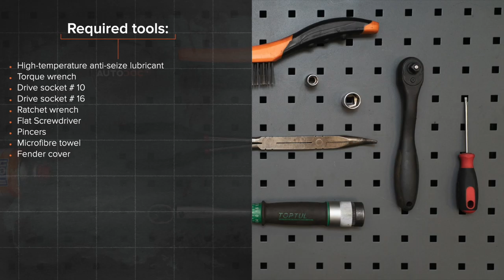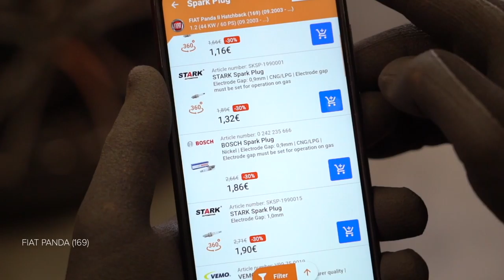Hvordan bytte tennplugger der på FIAT PANDA 2 (169) [AUTODOC-VIDEOLEKSJONER]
Hvordan bytte tennplugger på FIAT PANDA 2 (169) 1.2 Hatchback 2003–2012 [AUTODOC-VIDEOLEKSJONER]

Tennplugger til kjøretøyet FIAT Panda III Hatchback (312, 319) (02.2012–...) / FIAT Panda Van –...) / FIAT Punto II Hatchback –03.2012) / FIAT Punto II Van –10.2009) / LANCIA Ypsilon II –12.2011) bør som regel erstattes i én og samme prosedyre. Det er imidlertid noen små forskjeller, på grunn av spesifikke egenskaper ved kjøretøyets design.

⚡Alle video- og PDF-veiledninger om utskifting av deler i FIAT PANDA 2 (169): last ned og se på AUTODOC CLUB

0:00 — FIAT PANDA (169) – tennplugger: trinn-for-trinn veiledning for utskifting
1:44 — Ta ut tennpluggene.
2:47 — Installer nye tennplugger i setene/festepunktet.
3:20 — Monter ledningskontaktene til tennpluggene i hullene til tennpluggene.